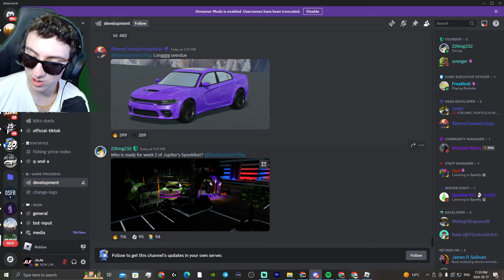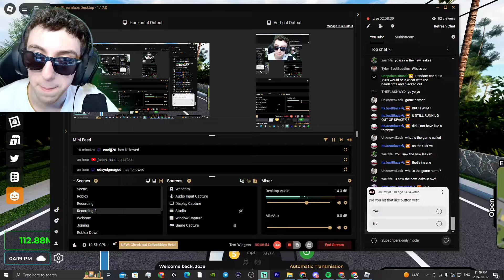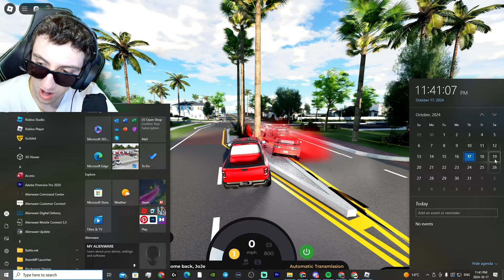*NEW* HELLCAT & HALLOWEEN UPDATE SOON IN JUPITER FLORIDA!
JoJeBeats - *NEW* HELLCAT & HALLOWEEN UPDATE SOON IN JUPITER FLORIDA!